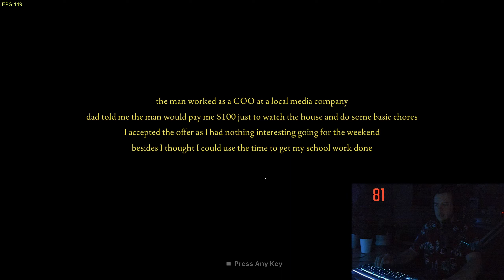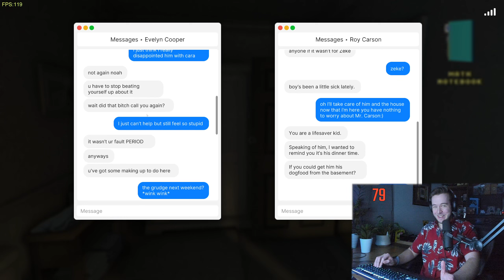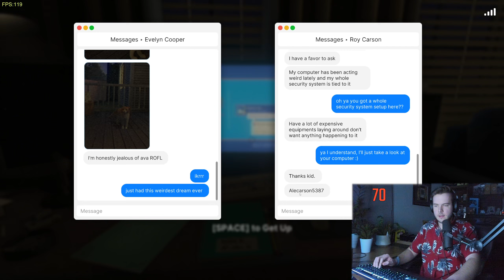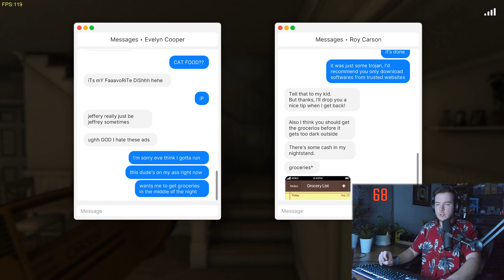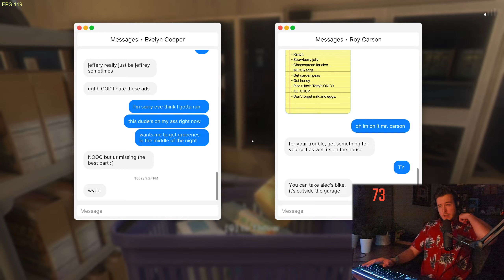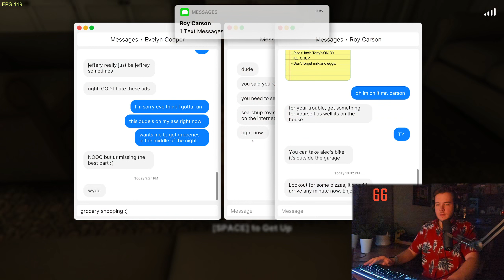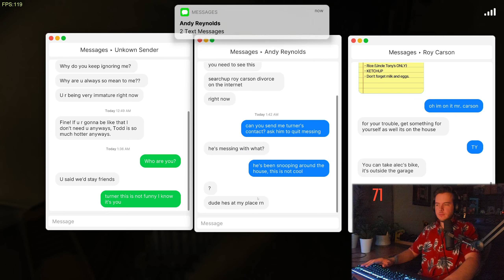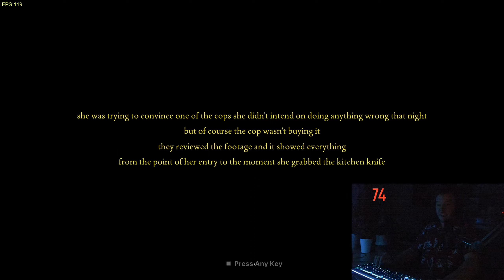Fears to Fathom: Carson House